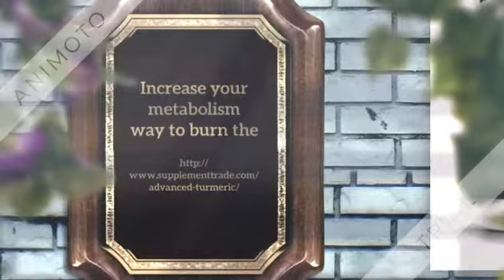Advanced Turmeric - Experience The Power of Turmeric Natural!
Advanced Turmeric : and bromelain complex contains potent herbs and a unique enzyme combination to support joint health.